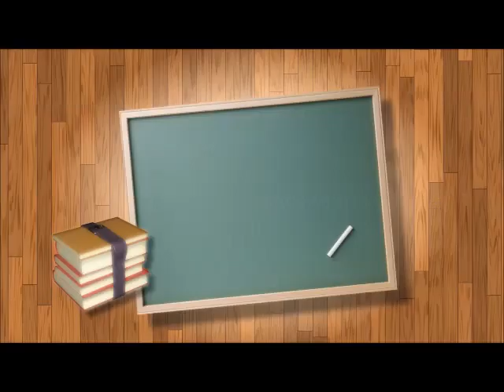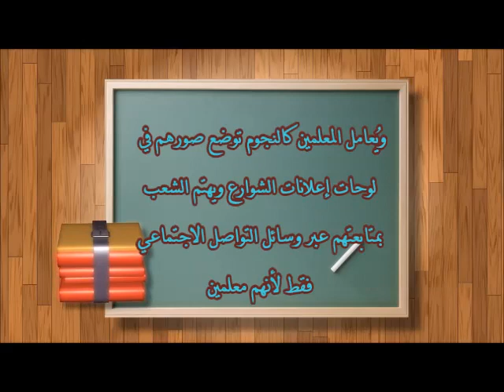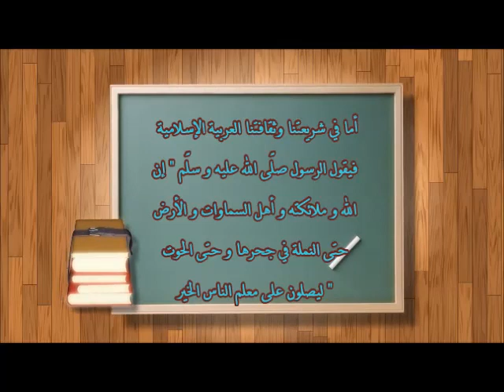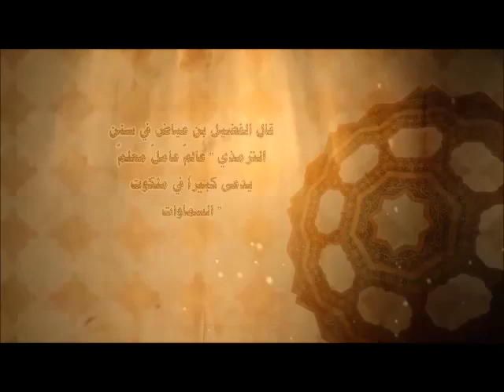(المعلم) من إعداد الأستاذة غادة حمود الحويطي